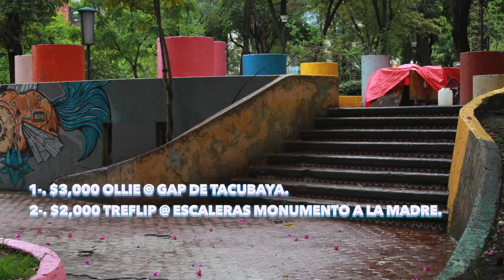ADIDAS Skateboarding presenta: Te Compro un Truco con Ian Ramirez | Temporada 2.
Ian Ramirez es un chavito con mucha energia, la primera vez que lo vio Veneno de inmediato quiso hacer algo con el y empezó su capsula WillSkateForGoods para su fan page, pero siempre nos quedamos con la espina de hacer Te Compro un Truco porque lo que queria Ian hacer ese día era jugar este concurso sin embargo no fue hasta este momento que se armo, y vean nadamas como le fue al pequeño Ian.